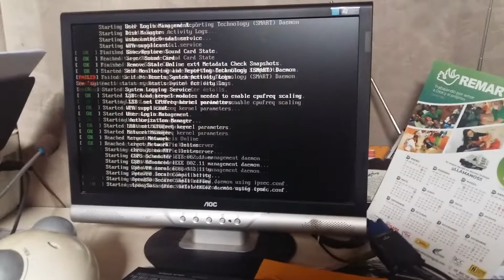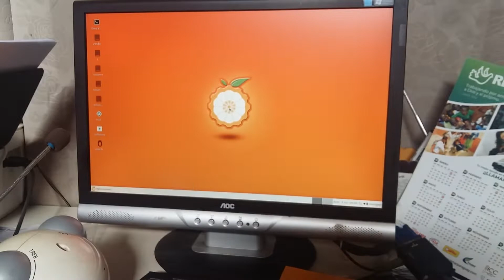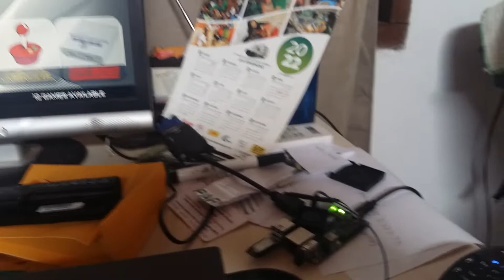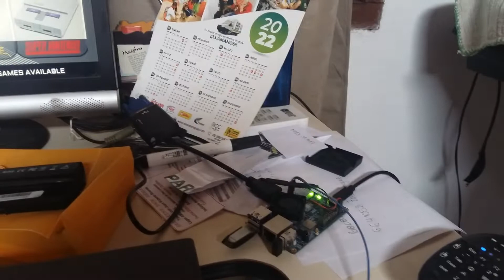Orange pi 3 Lts, proyecto de Retroconsola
Esta es la primera parte de un proyecto de retroconsola utilizando orangepi 3 lts, primeras impresiones. Para imágenes para Orange pi visite